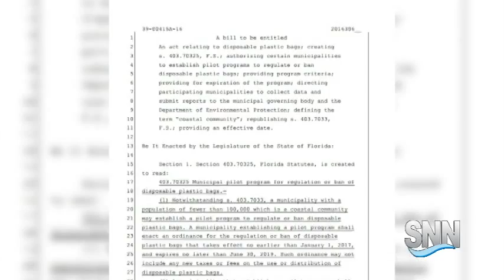SNN: Proposed Ban on Plastic Bags in Florida